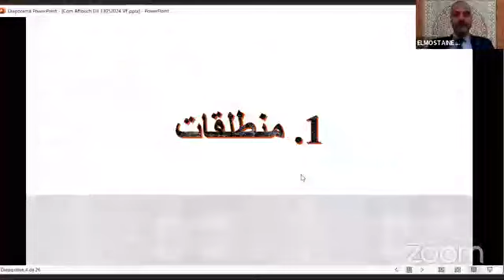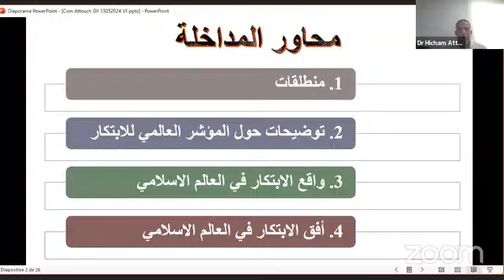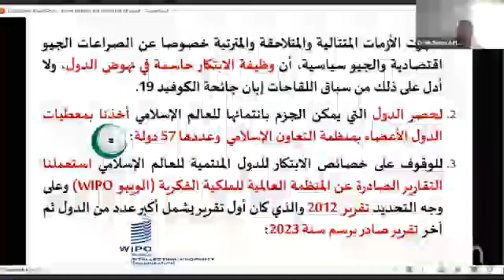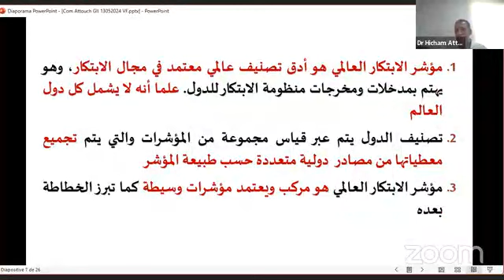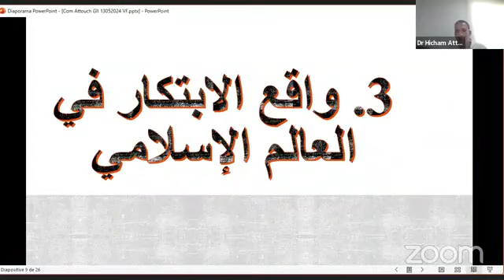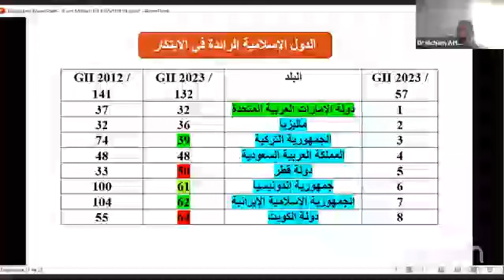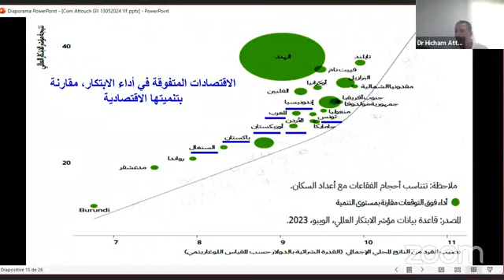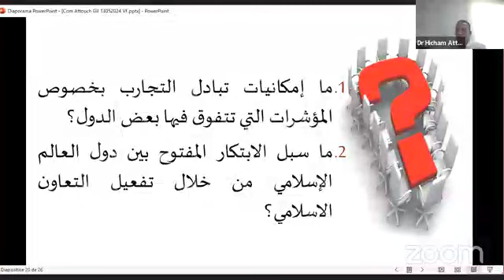Com Attouch GII 13052024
المؤتمر الدولي الأول حول البحث العلمي عن بعد في موضوع: وظيفة البحث العلمي في نهضة الأمة
يومي: 23 - 24 ماي 2024 م
واقع وأفق الابتكار في العالم الإسلامي على ضوء مؤشر الابتكار العالمي
د. هشام عطوش
أستاذ التعليم العالي جامعة محمد الخامس الرباط المغرب